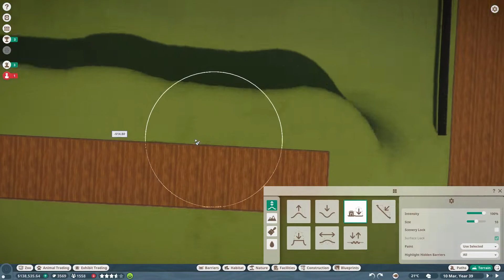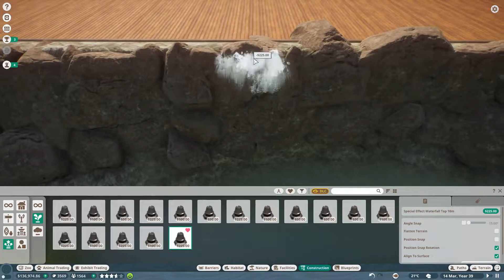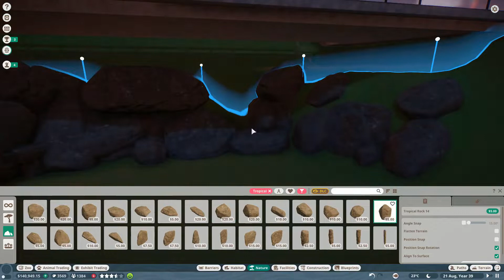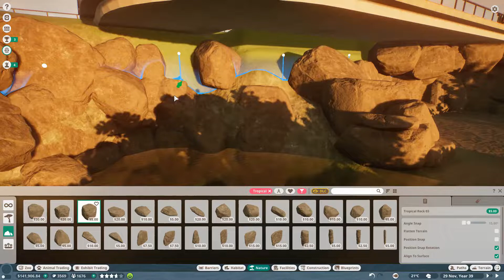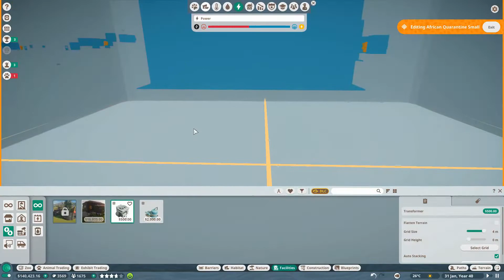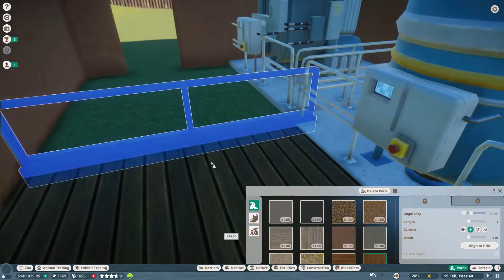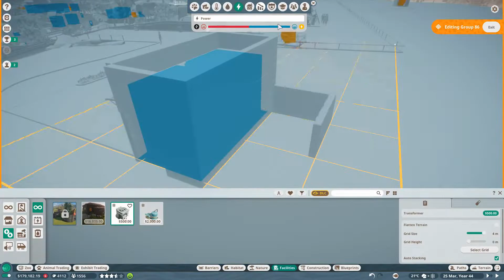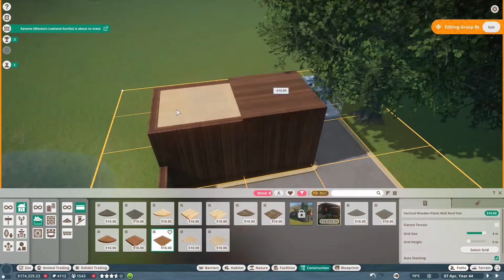Let's play Planet Zoo - Franchise Mode Episode 5 🦍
Today we build a an enclosure for our Western Lowland Gorillas and change our Zoo layout. 🦍 Let's play planet zoo franchise mode...

🐼 "Build a world for wildlife in Planet Zoo.
From the developers of Planet Coaster and Zoo Tycoon comes the ultimate zoo sim.
🐻 Construct detailed habitats, manage your zoo, and meet authentic living animals who think, feel and explore the world you create around them."